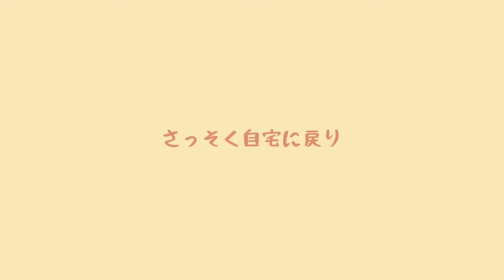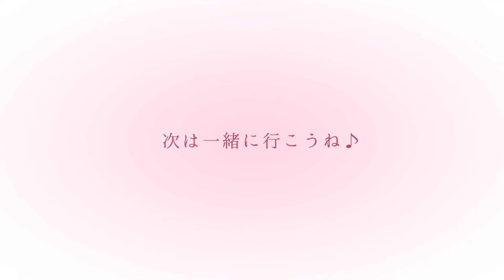ポタ電であったかぜんざい/愛犬と車中カフェ✳︎練習中/抹茶ダイアリー131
～お抹茶ダイアリー131～

あっという間に12月
すっとやってみたかった
軽バンで愛犬とお出かけ&車中カフェ

とはいえ、機械おんちな私・・・
車の中、初めてのポータブル電源での料理は
ドキドキしそう〜
まずは、自宅で練習あるのみです＾＾

お菓子はぜんざい

＊動画をご覧下さり、ありがとうございます
お抹茶好きのtea time風景や
ささやかな日常などを映像に残していけたらと始めました。

もし動画を気に入っていただけたら
チェンネル登録・高評価をよろしくお願いいたします。

＊日々のお抹茶時間をこちらで綴っています。